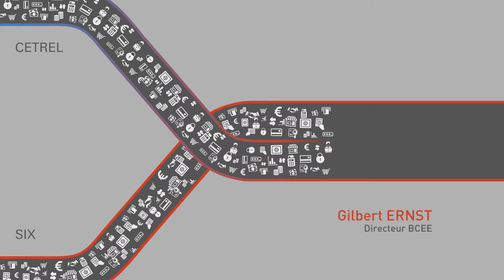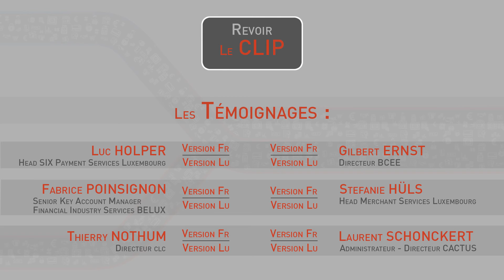Témoignage de Gilbert Ernst en luxembourgeois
Témoignage en luxembourgeois de Gilbert Ernst, Directeur BCEE, sur le changement de nom de CETREL en SIX Payment Services